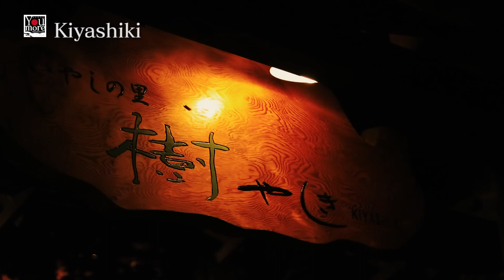＿【You more 南小国】黒川温泉 いやしの里 樹やしき/IYASHINOSATO KIYASHIKI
An authentic bar lounge was added recently where difficult to obtain syochu (distilled spirits ) and cocktails are served. Try them while staying in a detached room with an open bath. The bath water is drawn directly from the hog source.